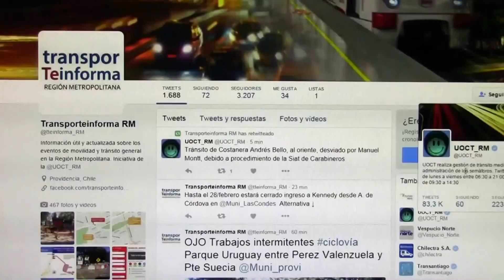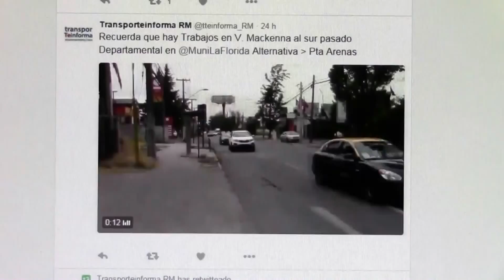NOTICIAS JUEVES 17 MARZO